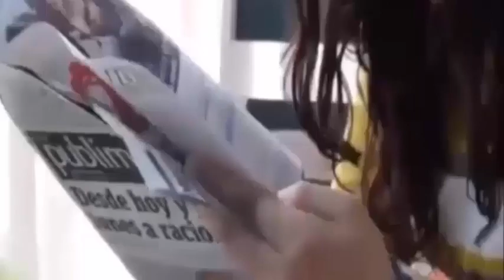I MEDICI AMPUTANO IL BRACCIO DI QUESTO UOMO DOPO AVER MANGIATO IL SUO CIBO PREFERITO